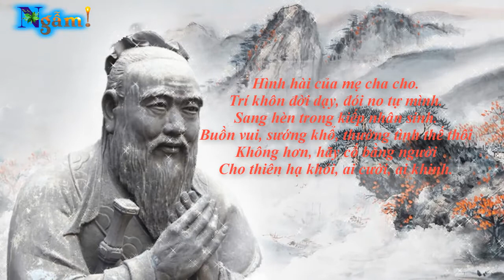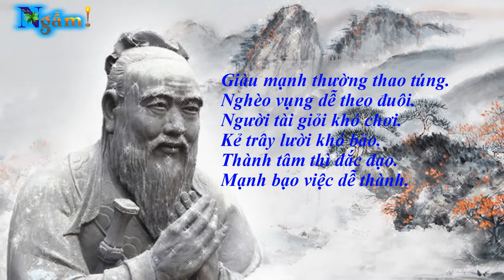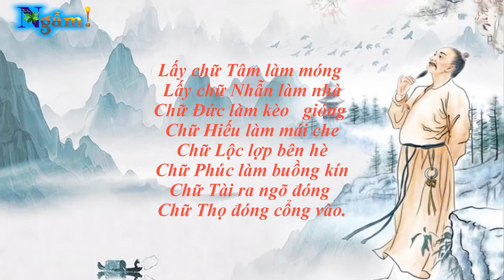Triết lý cuộc sống từ Lời dạy của Khổng Tử rất sâu sắc | Ngẫm mà thấm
Khổng Tử, sinh năm 551, tại tỉnh Sơn Đông, Trung Quốc ngày nay, là nhà giáo, nhà triết học và nhà lý luận chính trị nổi tiếng nhất Trung Quốc, người có những ý tưởng đã ảnh hưởng sâu sắc đến nền văn minh của Trung Quốc và các nước Đông Á khác.
Khổng Tử sinh ra gần cuối thời đại được lịch sử Trung Quốc gọi là thời Xuân Thu (770–481 TCN). Nhà của ông ở Lu, một bang miền đông Trung Quốc, nơi ngày nay là tỉnh Sơn Đông miền trung và tây nam. Giống như các quốc gia khu vực khác vào thời điểm đó, Lu bị ràng buộc với triều đình nhà Chu (1045–221 TCN) thông qua lịch sử, văn hóa, mối quan hệ gia đình (kéo dài từ khi thành lập triều đại, khi họ hàng của các nhà cai trị nhà Chu bị coi là người đứng đầu các quốc gia trong khu vực), và các nghĩa vụ đạo đức...
Dưới đây là lời dạy của khổng tử rất sâu sắc
Hình hài của mẹ của cha
Trí khôn đời dạy, đói no tự mình
Sang hèn trong kiếp nhân sinh
Buồn vui sướng khổ thường tình thế thôi
Không hơn hãy cố gắng bằng người
Cho thiên hạ khỏi ai cười ai khinh
Có chí thì ham học
Bất chí thì ham chơi
Trí khôn tạo nên người
Đức nhân tìm ra bạn
Thành đạt nhờ đức dày
Làm nên nhờ có thầy
Đủ đầy nhờ có bạn
Gái ngoan nhờ đức hạnh
Trai mạnh nhờ lực cường
Tươi đẹp lắm người thương
Lực cường nhiều kẻ mạnh
Dễ thích nghi thì sống
Biết năng động thì nên
Đủ tài trí làm nên
Đủ sức bền thì thắng
Biết mình khi hoạn nạn
Hiểu bạn lúc gian nguy
Nghèo hèn bởi tự ti
Ngu si vì tự phụ
Tài đức cao hơn phú
Hạnh phúc đủ hơn giàu
Sống trung tín bền lâu
Tình nghĩa sâu hạnh phúc
Đủ tài thì đỡ cực
Đủ sức thì đỡ nghèo
Dốt nát hay làm theo
Hiểu biết nhiều thì lợi
Hỏng việc thì hấp tấp
Va vấp bởi vội vàng
Cảnh giác với lời khen
Bình tâm nghe lời trách
Quá nghiêm thì ít bạn
Dễ dãi bạn khinh nhờn
Không hứa hão là khôn
Không tin xằng ít vạ
Làm ơn đừng mong trả
Được ơn nhớ đừng quên
Nhu nhược bị ép trèn
Quá cương thì bị gãy
Cái quý thì khó thấy
Dễ lấy thường của tồi
Của rẻ là của ôi
Dùng người tội sinh vạ
Đẹp lòng hơn tốt mã
Nền nã hơn kiêu kì
Thận trọng từng bước đi
Xét suy khi hành động
Hiểu biết nhiều dễ sống
Luôn chủ động dễ thành
Thận trọng trước lợi danh
Giữ mình đừng buông thả
Tránh xa phường trí trá
Tai vạ bởi nể nang
Tài giỏi chớ khoe khoang
Giàu sang đừng kênh kiệu
Học bao nhiêu vẫn thiếu
Học bao nhiêu chẳng thừa
Nhân đức chớ bán mua
Được thua không nản trí
Đủ đức tài bớt lụy
Đủ dũng khí chẳng hàng
Có vợ đảm thì sang
Có bạn vàng thì quý
Đói nghèo vì bệnh sĩ
Quẫn trí dễ làm liều
Tỉnh táo với tình yêu
Biết điều khi yếu thế
Lo việc nhà chớ kể
Ân nghĩa chớ đếm đong
Người phúc lộc nhờ nguồn
Sống bất nghĩa tai ương
Sống bất lương tù ngục
Phải cầu xin là nhục
Phải khuất phục là hèn
Hay đố kị nhỏ nhen
Hay ép trèn độc ác
Lắm gian truân càng sáng
Nhiều hoạn nạn càng tinh
Với mình phải nghiêm minh
Với chúng sinh thân ái
Đang thắng phòng khi bại
Gặt hái phòng mất mùa
Thói quen thường khó chừa
Say sưa thường khó tỉnh
Sống ỉ lại ăn sẵn
Dễ bạc phân tán mình
Sống dựa dẫm ngu đần
Sống bất cần phá sản
Hay đua đòi hoạn nạn
Quá nể bạn tai ương
Gia đình trọng yêu thương
Sống nhịn nhường hỉ hả
Thiếu tình thương man trá
Gắn vàng đá cũng tan
Biết dạy dỗ con ngoan
Chịu bảo ban con giỏi
Tinh khôn nhờ học hỏi
Cứng cỏi nhờ luyện rèn
Sống vì nhau dễ bền
Sống vì tiền đổ vỡ
Rèn con từ mới nở
➤ 11 Câu nói làm nên sự nghiệp vang danh thiên cổ của Tào Tháo | Ngẫm mà thấm
➤ Bức thư nổi tiếng của nhà tâm lý học trẻ em gửi con trai mình | Ngẫm mà thấm
Video được thực hiện bởi Hoàng Việt.
© ️ Nếu có bất cứ vấn đề liên quan đến bản quyền nội dung, âm thanh, hình ảnh... các bạn vui lòng liên lạc mình theo địa chỉ  để giải quyết nhé. Mình sẽ cùng nhau làm việc nhanh và trên tinh thần hợp tác nhất có thể, xin chân thành cảm ơn.